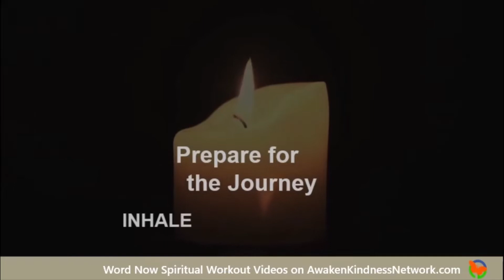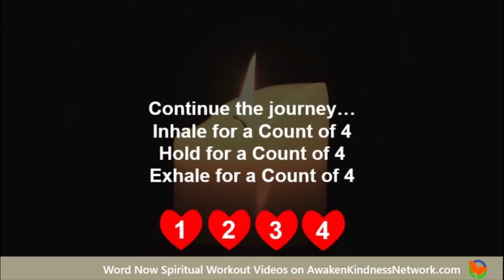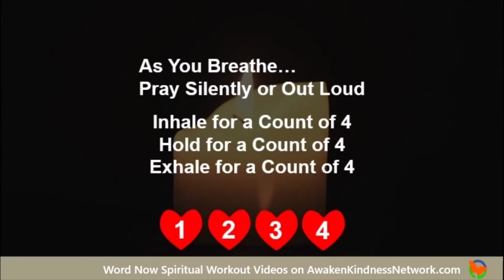✝️💪 Listen: Romans 15:13 Abound in Hope Word Now | Workout | Awaken Kindness Network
✝️💪 Our #1 Spiritual Word Now Workout Video – Romans 15:13 Abound in Hope. Hope is here. Hope is now. Share hope. Watch the Romans 15:13 ✝️ Abound in Hope Word Now Spiritual Workout Video from DaRevsUSA and experience 4-4-4 Mindful Breathing Exercises, Lectio Divina scriptural 📜 reflection, meditative scriptural imagery, and a prayerful 🙏4-4-4 Mindful Breathing Exercise. Know that hope abounds.

Take a break – be refreshed. Word Now Spiritual Workout Videos refresh the mind, body, and spirit. Each Word Now Spiritual Workout is a guided spiritual experience featuring 4-4-4 Mindful Breathing Exercises, Lectio Divina scriptural reflection, meditative scriptural imagery, and prayerful 4-4-4 Mindful Breathing Exercises. Created by DaRevsUSA, the Rev. Dr. Penny Taylor LCSW and the Rev. Dr. Bill Ressl LCSW at the Center to Awaken Kindness.

😊 Streaming on the Awaken Kindness Network

The Awaken Kindness Network is an independent over-the-top platform developed by DaRevsUSA, the Rev Dr Penny Taylor LCSW and the Rev Dr Bill Ressl LCSW, at the CenterToAwakenKindness.com The Network offers inspirational mindful contemplation programming.

❤️ Know it. Be it. Live it.
Discover all the mindful possibilities…